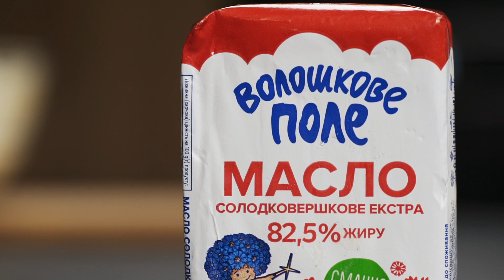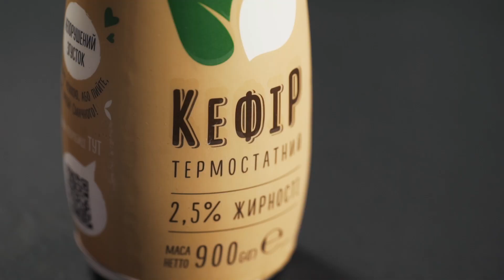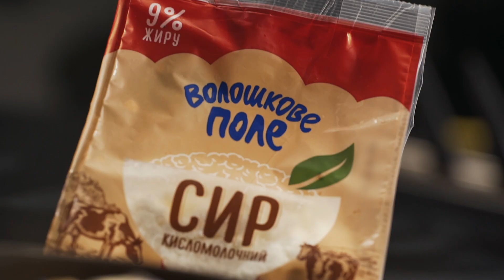Ідеальне тісто на вареники | ВАРЕНИКИ з кисломолочним сиром | Українська страва | Євген Клопотенко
Привіт. Я та моя команда працюємо, щоб допомагати Україні.
  ✔ Ми надаємо українцям кулінарну підтримку: ділимось рецептами з продуктів, які зараз доступні, та порадами з приготування страв. Щоб люди могли їсти смачно та залишатися сильними.
  ✔ Ми багато комунікуємо з іноземними ЗМІ і поширюємо інформацію про війну, яку в Україні розпочала росія.
  ✔ Активно ділимося знанням про українську культуру, щоб іноземці вчилися готувати українські страви та популяризували любов до всього українського у світі.

У вас є можливість підтримати нашу діяльність фінансово. Розмір донейшену – на ваш розсуді. Це дозволить нам зберегти проект та продовжити допомагати Україні.

Вареники – традиційна українська страва, яку я просто обожнюю, як і ви. Одна з причин любові до вареників – це величезне розмаїття начинок. Адже завдяки цьому можна приготувати вареники до будь-якого столу. Рецепт, яким хочу поділитися сьогодні, я знайшов у одній зі своїх експедицій Україною. І я просто у захваті від цього незвичного поєднання інгредієнтів: вареники на кефірі з кисломолочним сиром та гречкою, а соус робиться з меду та вершкового масла. Цей рецепт тіста на кефірі дуже простий, але вийде Неймовірно смачно!

Порції: 20-24 шт.
Час підготовки: 40 хвилин
Час приготування: 10 хвилин

Інгредієнти для тіста:
300 г борошна (+ для підпилу)
200 мл кефіру термостатного 2,5% жирності ТМ «Волошкове поле»
½ ст. л. цукру
½ ч. л. солі

Інгредієнти для начинки:
330 г кисломолочного сиру 9% ТМ «Волошкове поле»
100 г гречки
2 ст. л. цукру
50 г вершкового масла 82% ТМ «Волошкове поле»
1 ст. л. меду

Покроковий рецепт приготування вареників
Спочатку запарте гречку. Для цього у невеличку миску висипте 100 г гречки та залийте окропом у співвідношенні 1:2. Додайте дрібку солі, перемішайте і залиште на 15-20 хвилин.

У велику миску всипте 300 г борошна, додайте ½ ст. л. цукру та ½ ч. л. солі. Влийте 200 мл термостатного кефіру 2,5% жирності ТМ «Волошкове поле». Спочатку перемішайте ложкою, а потім замісіть еластичне тісто. Залиште відпочити на 20 хвилин.

Для начинки об’єднайте запарену гречку із 330 г кисломолочного сиру 9% ТМ «Волошкове поле» та 2 ст. л. цукру.

Трохи підпиліть робочу поверхню борошном та розкачайте тісто у пласт товщиною приблизно 2 мм.

За допомогою склянки чи будь-якого іншого посуду зробіть з тіста кружечки.

Трохи розщеплюйте кружечки руками, викладайте на один край начинку та заліплюйте іншим.

У киплячу підсолену воду вкидайте вареники та варіть приблизно ще 2 хвилини після того, як вони спливуть.

Розтопіть на пательні 50 г вершкового масла і додайте 1 ст. л. меду, прогрійте приблизно 1 хвилину до об’єднання.

Готові вареники викладіть на тарілку та полийте сумішшю вершкового масла із медом.

Готувати – це просто!

⏱ Time Code:

0:00 - Готуємо українські вареники з сиром та гречкою
1:03 - Інгредієнти для приготування вареників
1:18 - Рецепт тіста для вареників на кефірі
3:24 - Як правильно варити гречку
4:39 - Готуємо начинку для вареників
5:56 - Розкочуємо тісто і формуємо вареники
7:58 - Відварюємо вареники
8:14 - Лайфхак від Євгена Клопотнека
10:20 - Куштування автентичних вареників
10:30 - Презентація готової страви

Поширюйте і рекомендуйте відео. Це величезний вклад в розвиток українського контенту.